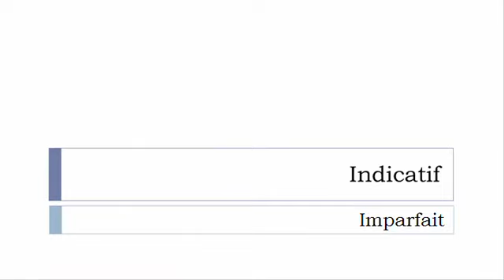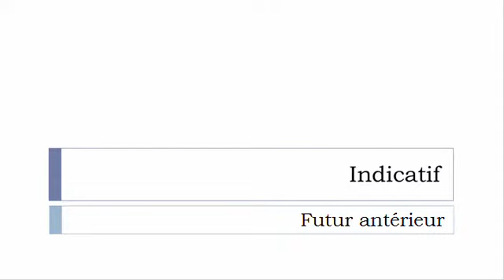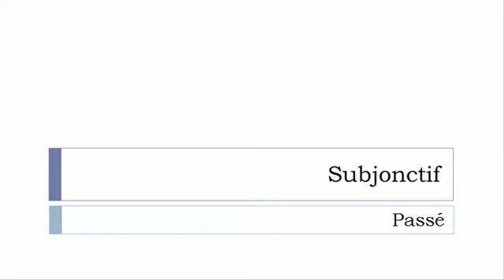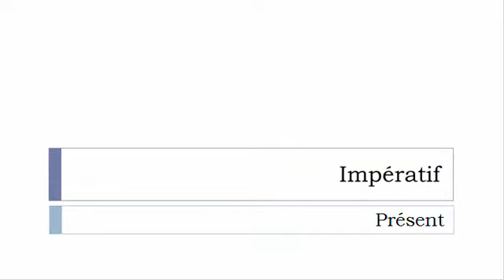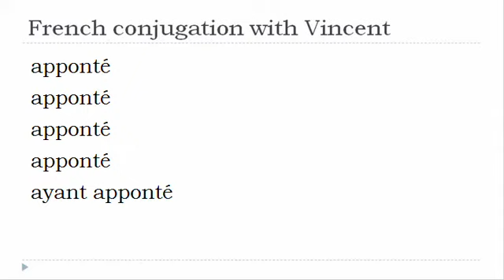French verb conjugation = Apponter